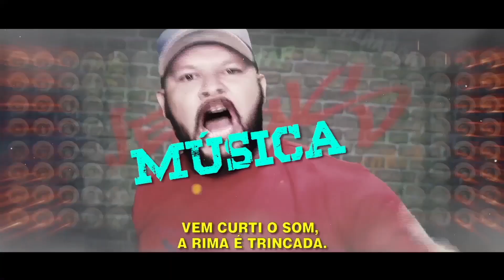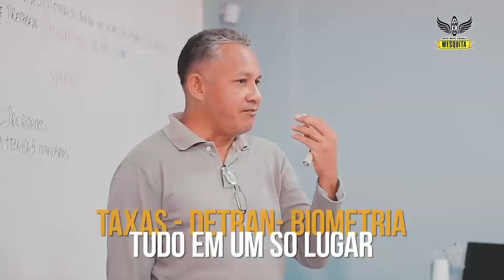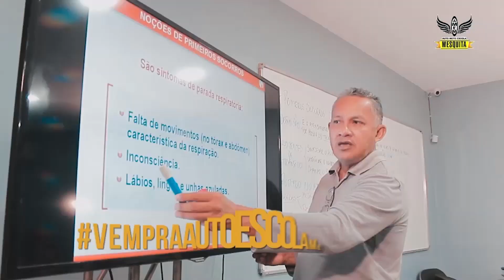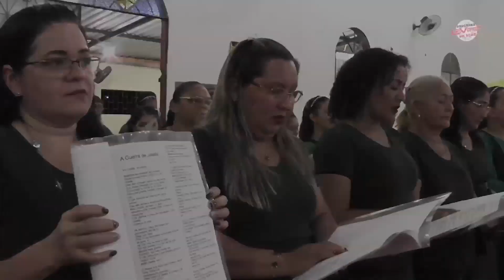CONG. MULHERES AREA 313/PALCO GOSEL/MARCHACHA V. MELHOR TEMPLOS E ATRIUM 07.DEZ.19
Assista o programa levitas em ação da AMACAM. e veja tudo que aconteceu na semana passada na cidade de Manaus-AM